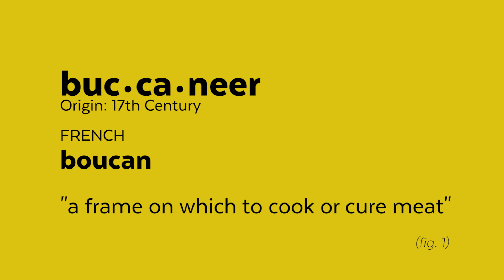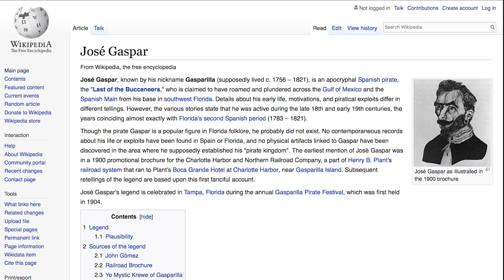Why Tampa Waves Pirate Flags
With Gasparilla Season upon us, we take a look at Tampa's pirate history and the origins the storied Gasparilla Pirate Festival -- one of the largest parades in the country.